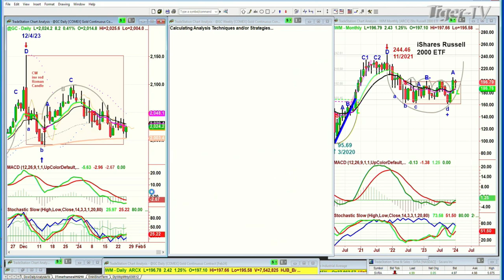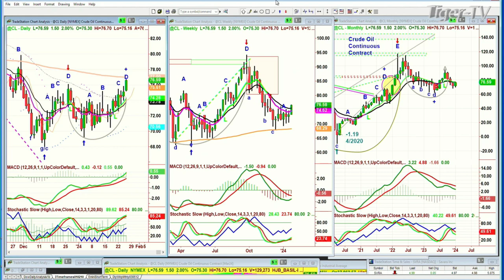January 25th 10AM ET Market Update on TFNN - 2024